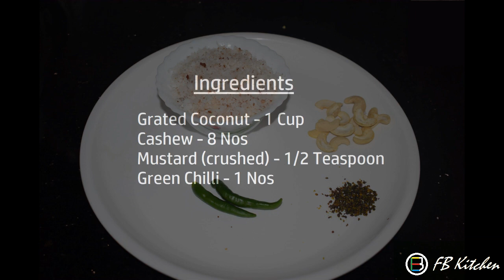സൂപ്പർ ടേസ്റ്റിൽ ഒരു പൈനാപ്പിൾ ഡ്രൈ ഫ്രൂട്ട് പച്ചടി..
Pineapple dry fruit pachadi